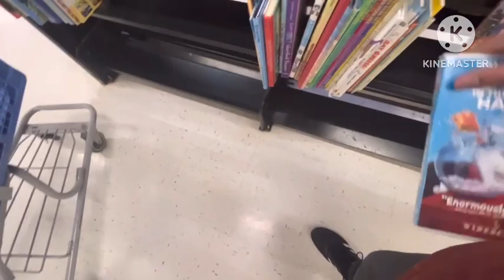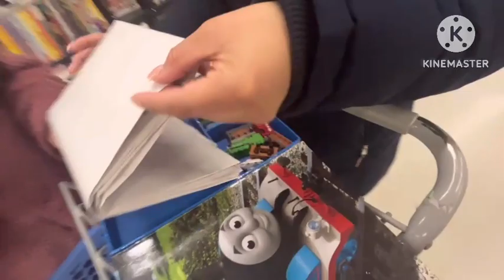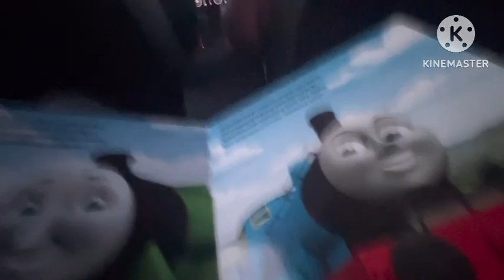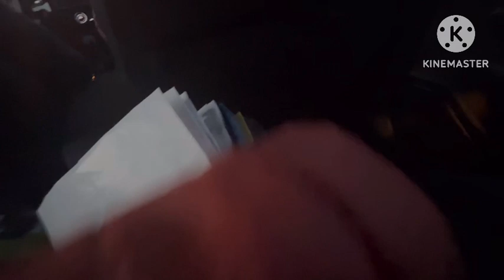Junior goes to the thrift store